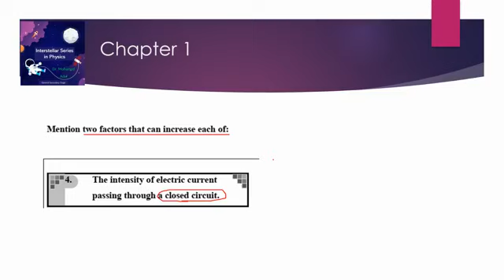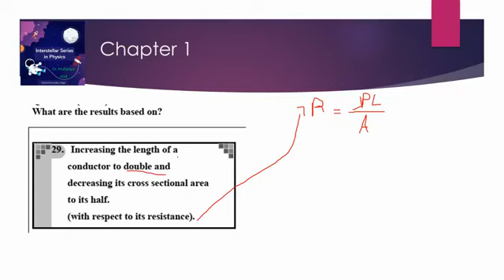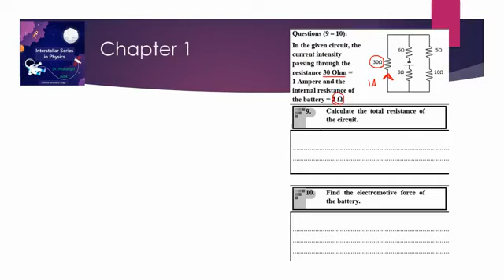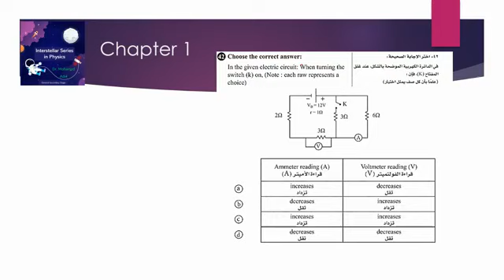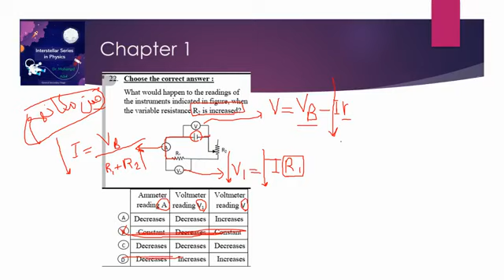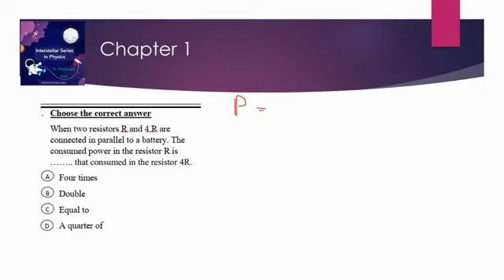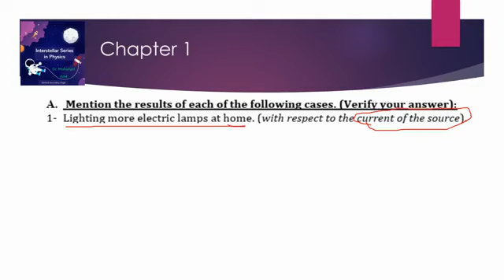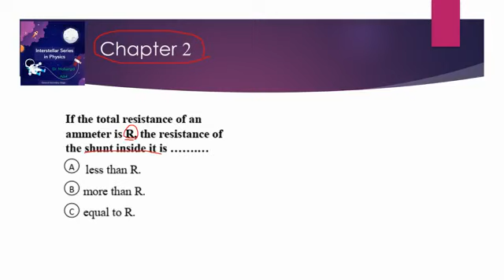Live On Chapter 1- Physics 3rd secondary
Interstellar Series in Physics